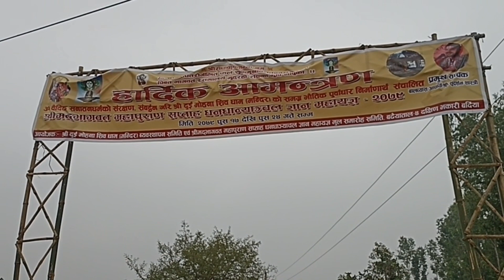सप्ता को vlog with my friend 🤩